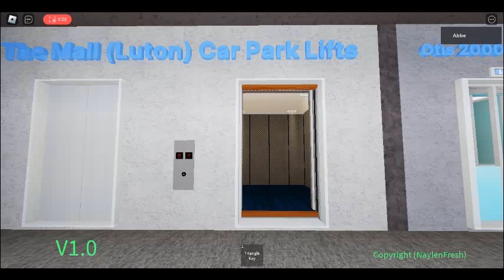RL Lift Showcase (Improved Editon) | Roblox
Awesome Elevator Showcase :)